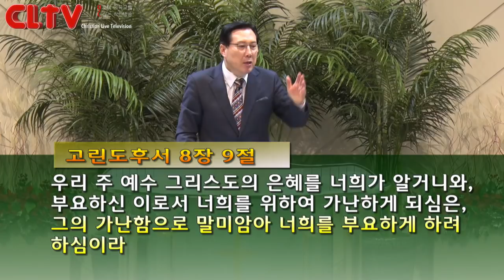CLTV파워메시지_2017.12.17_송도가나안교회(김의철 목사)_'한 아기로 오신 성탄절'